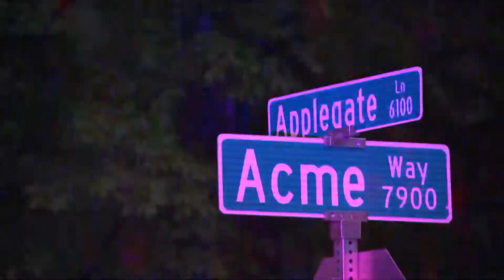Louisville police officer injured by falling tree during storm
The officer was patrolling Applegate Lane where two homes filled with dangerous chemicals are being investigated.